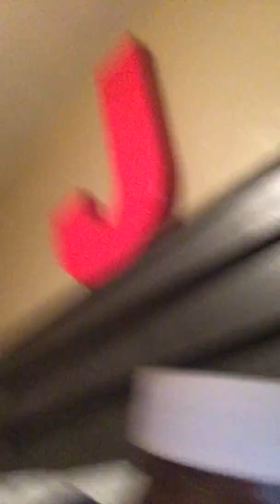Music video episode1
Put mademusic in the comments for more music